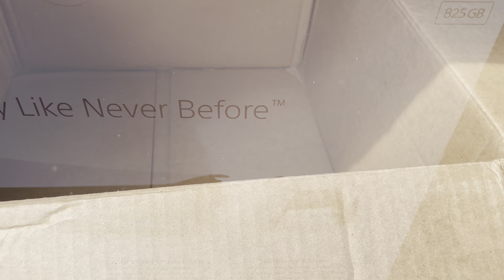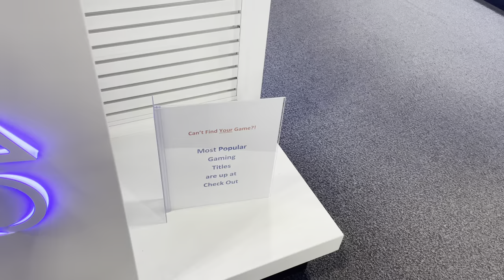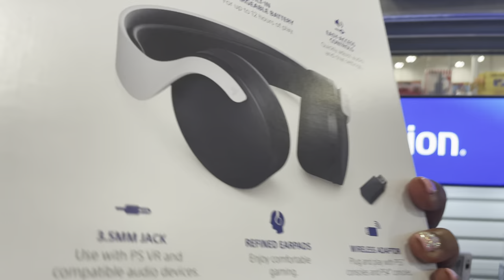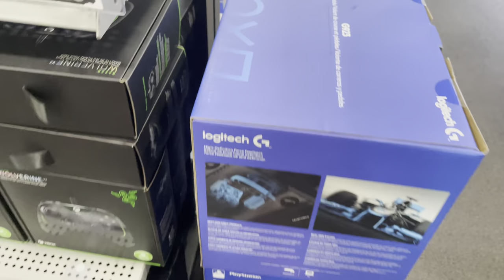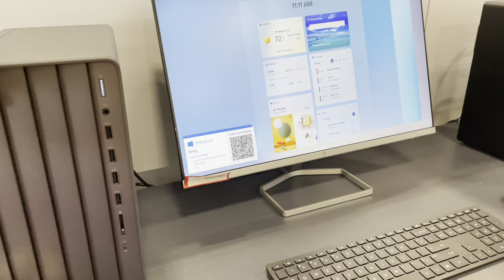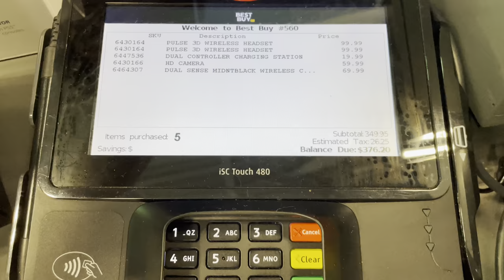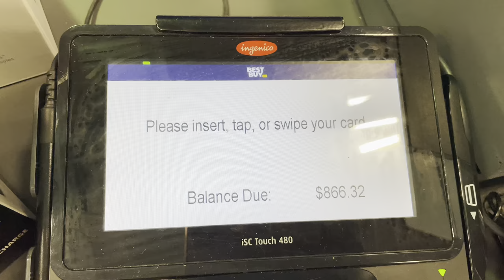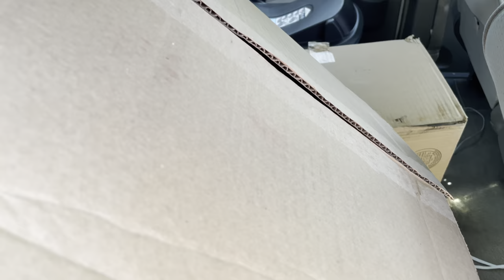SHOP WITH PEACH 🍑 FOR 2 Ps5s FOR MY 2 SONs